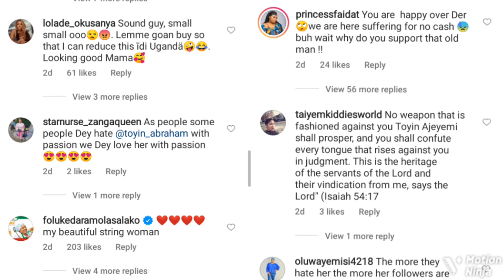After Sūrviving Accident, Toyin Abraham Excitedly returns Back to Her Page, Appreciates Fans for....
Toyin Abraham took a break from social Media after having an accident at her polling unit where she had a c...